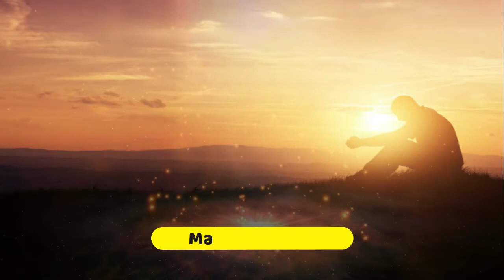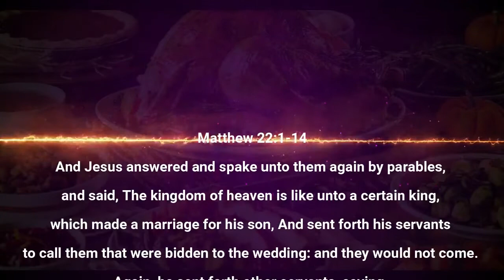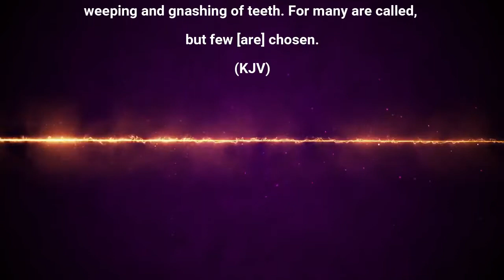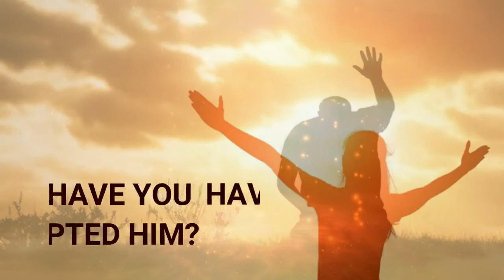ARE YOU INVITED TO THE MARRIAGE FEAST? BY OTYL MINISTERING AJIA OGUGUA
Topic: Are you invited to the marriage feast?
By: Over to you Lord (OTYL)